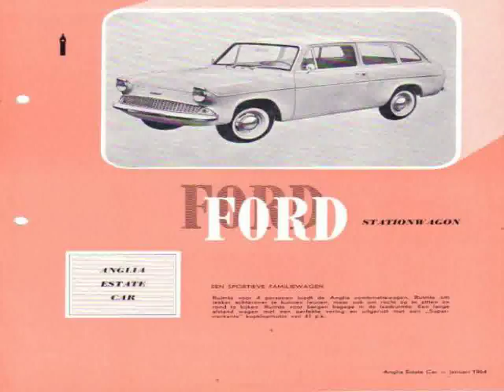Ferrari Testarossa Auto Show Melbourne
Video material about Ferrari Testarossa Auto Show Melbourne taken from flickr.